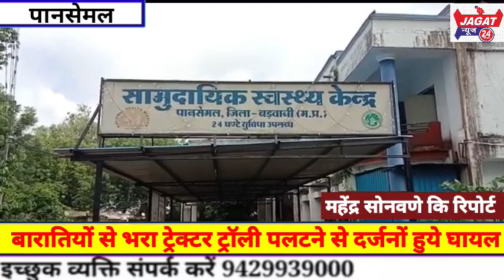बारातियों से भरा ट्रेक्टर ट्रॉली पलटने से दर्जनों हुये घायल